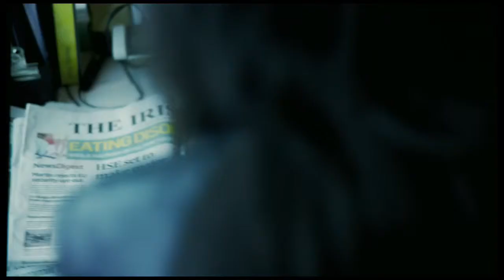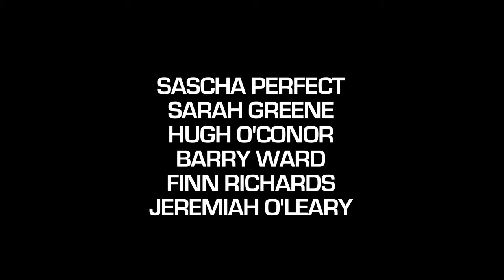Psych Ward Episode 3 (HD Version)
The third episode of the online drama starring Hugh O'Conor as Danny O'Hagan, a young emergency psychiatrist who works in a city centre hospital in Dublin. In this episode Danny encounters a mysterious patient and then he gets a nasty surprise on the way home from work.

Psych Ward is directed by Luke McManus and written and created by Luke & Sam McManus.